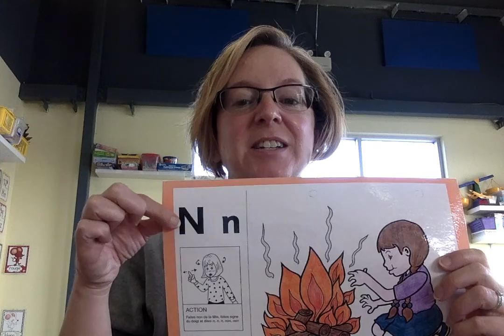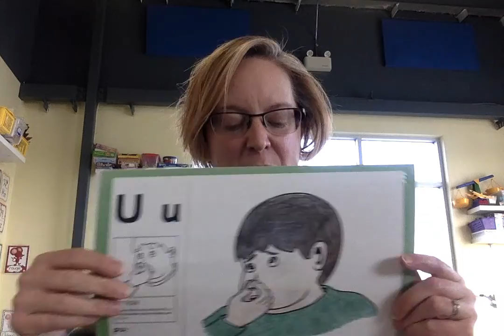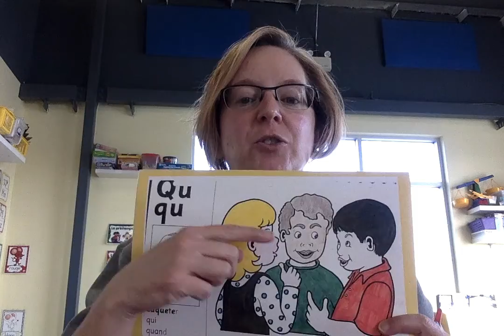On pratique les lettres!